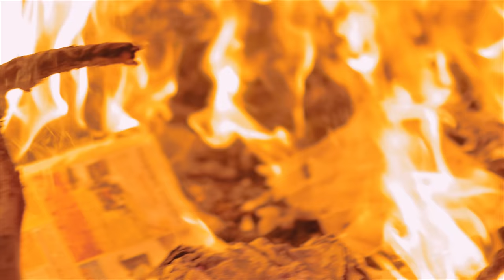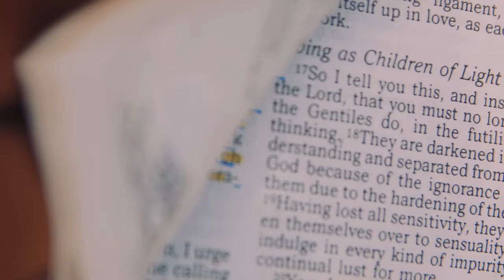Ryan Mark | Your Grace "Official Music Video"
Artiste: Ryan Mark
Song: Your Grace
Album: Your Grace
Label: Chosen Records
Produced By: Ryan Mark Reynolds

(2 Corinthians 12:8-9)  Three times I pleaded with the Lord to take it away from me. But he said to me, “My grace is sufficient for you, for my power is made perfect in weakness.” Therefore I will boast all the more gladly about my weaknesses, so that Christ’s power may rest on me.